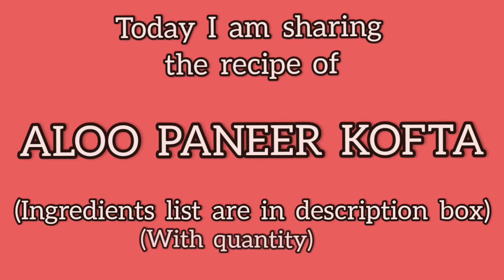Easy veg aloo paneer kofta. Without onion. Aloo paneer kofta curry.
Here is the recipe of aloo paneer kofta (without onion).

Ingredients:

Potatoes - 5 medium size
cottage cheese (paneer) - 150 gm
salt - total 1 tbsp (as per taste)
red chilli powder - 1 tsp (As per taste)
kashmiri red chilli powder - 1 tsp (as per taste) (optional)
ginger - half inch
green chilli - 2 (as per tatse)
tomato puree of 2 tomatoes
cashew nut paste - 4 tbsp
poppy seed paste -  4 tbsp
curd - 4 tbsp
coriander leaves
water for gravy as per required.

Hope you enjoy it. Try it at your home and enjoy with your family.